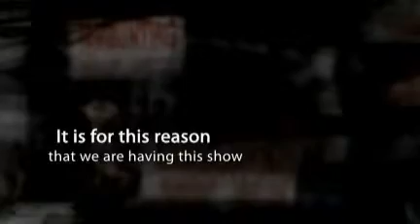Typhoon Ondoy/Ketsana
One Voice..One Heart: A Benefit Concert for the Typhoon Victims

Gateway Centre for New Canadians:3450 Wolfedale Rd.